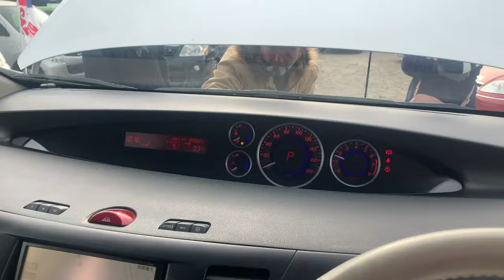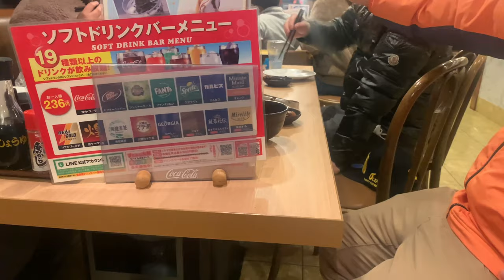Buying a car in Saitama Japan + japanese yakiniku Bbq V83